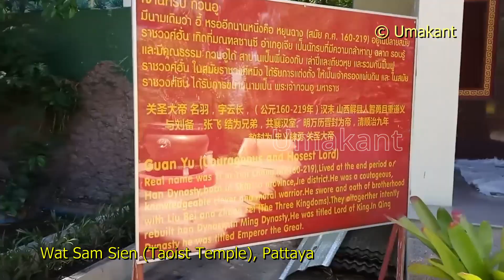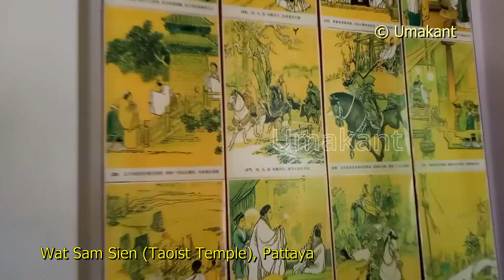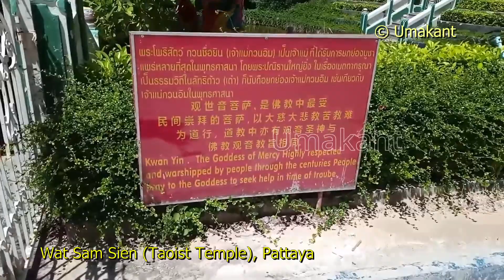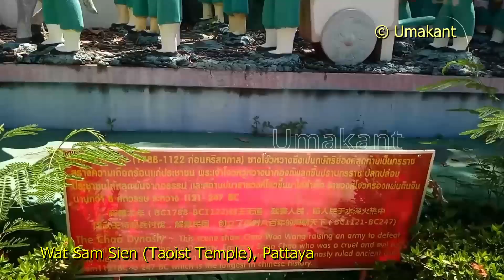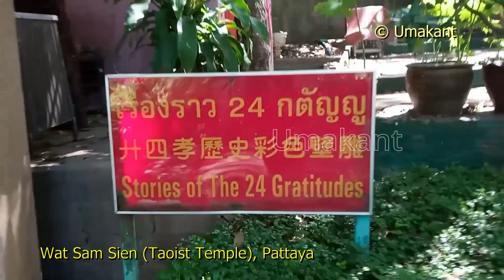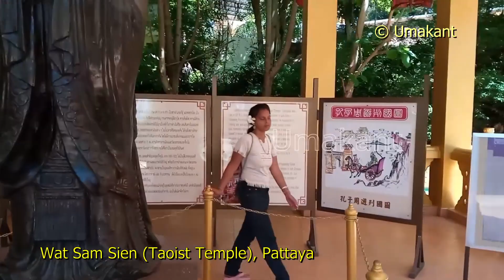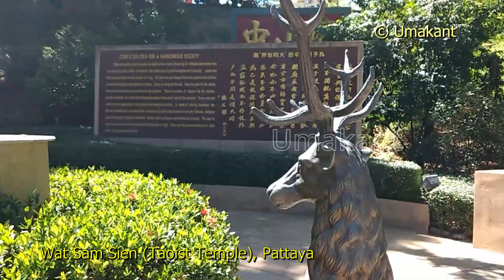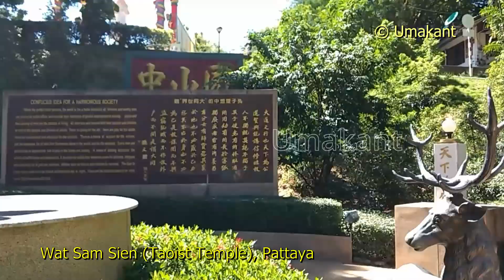Pattaya (6) Wat Sam Sien (Taoist Temple) by Maylim Foundation